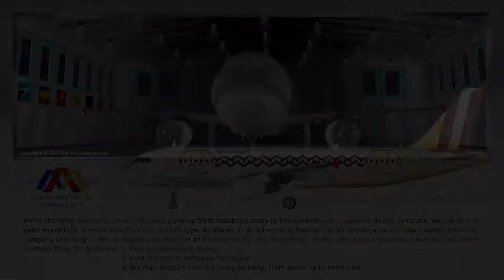"Flying Billboards" Airplanes as an advertising medium - elegant and effective!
The artist family Eisele welcomes You to our weekly art-livery design sample.
We define your brand by creating your design with a 3D-feasibility study and after that, we paint your aircraft with the finest airbrush technique.
Working with major clients they trust us to complete their vision with the quickest turnaround time possible.
We have a proven track record of designing for clients such as Qatar Airways, Brussels Airlines, Westjet, BBJ clients, Thomas Cook, Alitalia, Lufthansa, Etihad, Rossiya Airlines and Red Bull, who want to go that extra mile in terms of quality aircraft design.
During an IL check or D-check, we are able to fulfill our art part with highest precision in absolute record time (nobody is faster than us - worldwide) with the chosen favorite lacquer system, it's always a 100% closed system.
We have manufactured lots of unique aircraft art- liveries and created many outstanding design ideas.
At the moment, we are working on a presentation of "Flying Billboards" to bring the industry and airlines closer together. Airplanes as an advertising medium, as an ambassador for a country (tourism), company branding or to announce a major event - is elegant and effective and economically very interesting - in any case a good business, a win-win situation !!!
A simple thing for an Airline:
1. Find an advertising partner.
2. Host the noble, exclusive "billboard".
3. We manufacture Your art-livery painting, from planning to execution. From the feasibility study to the execution of a agencies design template, we are able to paint everything in every style on every aircraft type.
We make our customers happy.
Cheers André

My special thanks goes to:
Klausi-Mausi for this nice video
- thanx guys!!!